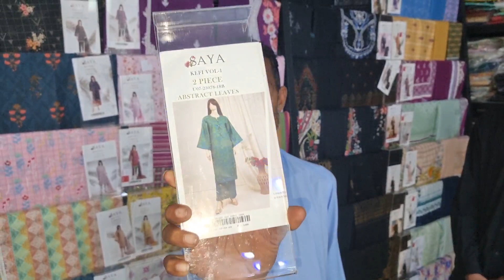Aaj Main Ne AJ Boutique Dadyal Se Branded Suit Ki Shopping Ki